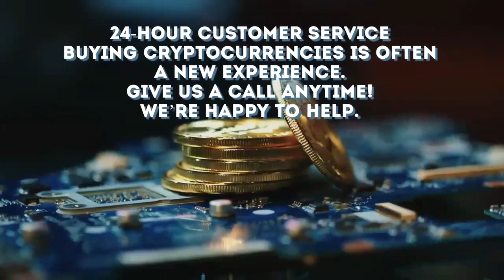Bitcoin ATM Machine St. Cloud Florida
TheCoinBros Bitcoin ATM

btc near me cryptocurrency atm near me  anonymous bitcoin debit card  crypto debit card usa  coin atm near me  btc atm locator  nearest btc machine  crypto atms  cryptocurrency machine
btc atm machine  btm machine near me  buy cryptocurrency with debit card coin atm machine  crypto atm for sale  atm btc near me  localcoinatm  bit atm  bit atm near me  btc locator